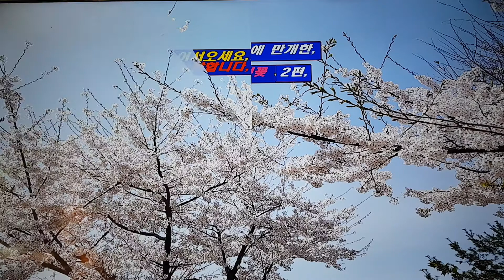4월에 만개한 벗꽃2편⚘강화도령 ㅡ주현미.